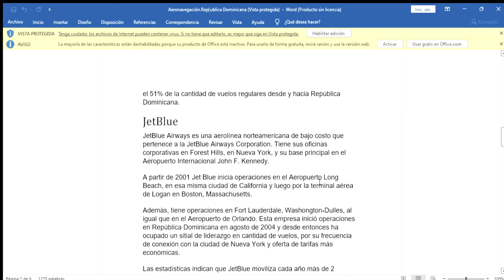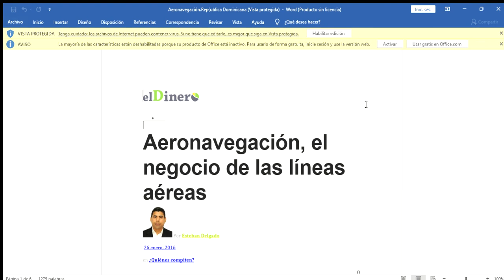Aeronavegación Republica Dominicana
Impulsando su turismo pero en Bolivia no se sabe que es impulso o reactivación es nula.